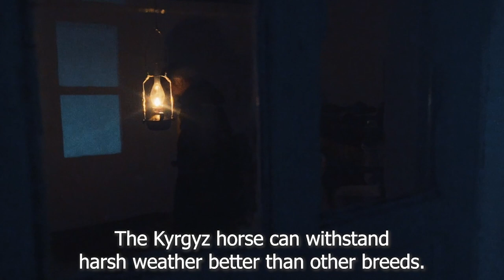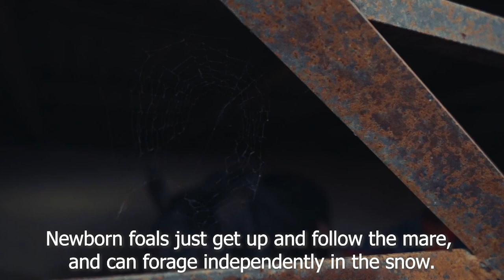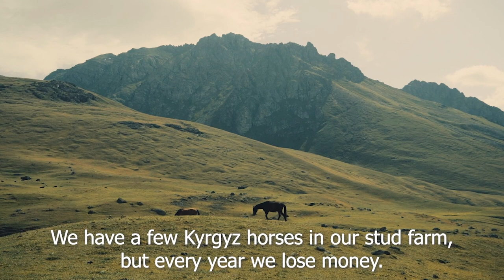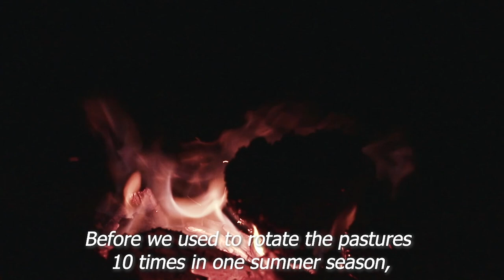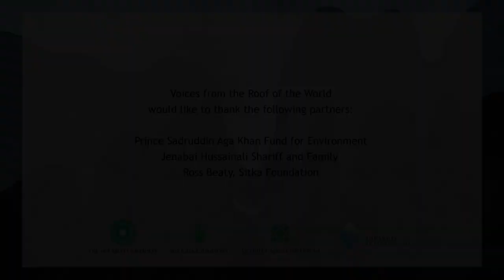The Flying Horse | Voices from the Roof of the World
How are Kyrgyz herders coping with the impacts of climate change on their high mountain pastures? Can they preserve their traditional lifestyle and the Kyrgyz horse?​

A joint initiative by Aga Khan University, Aga Khan Agency for Habitat, Aga Khan Foundation and University of Central Asia – the film series is produced by filmmakers from Pakistan, Kyrgyzstan, Tajikistan and India.​

Series Producer: Andrew Tkach​
Episode Director: Aibek Balymbetov